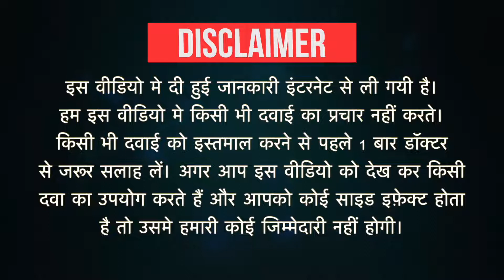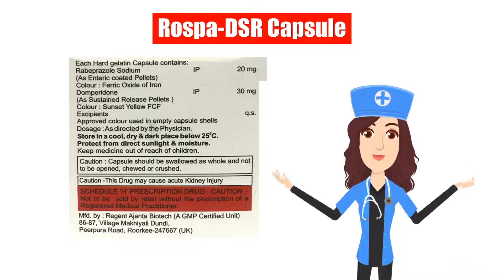Rospa-DSR Capsule Uses in Hindi | Side Effects | Dose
Rospa-DSR Capsule Uses in Hindi | Side Effects | Dosage